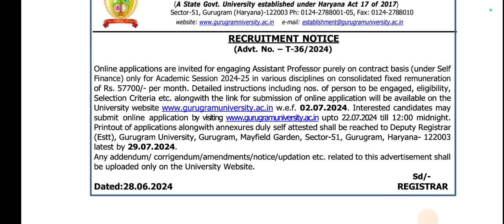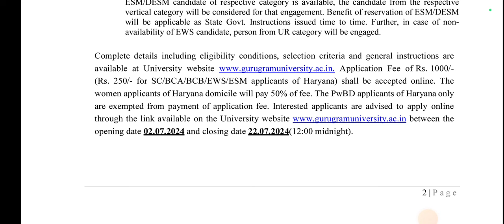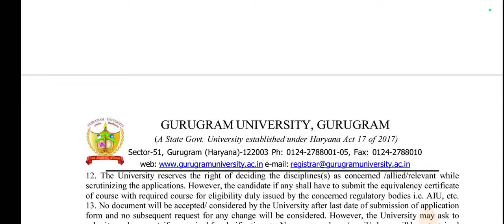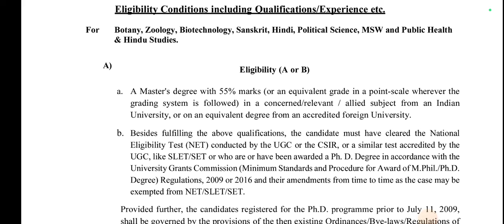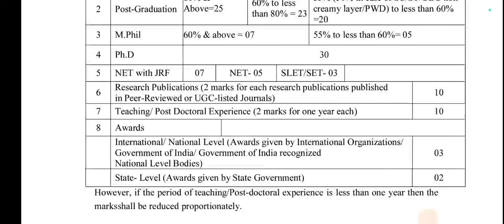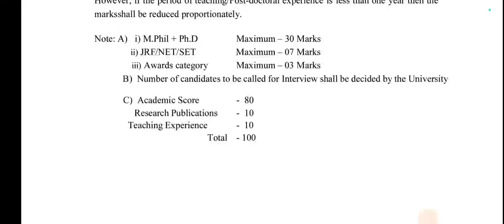Haryana Govt Assistant Professor Recruitment 2024 in Gurugram University Gurugram for 2024-25